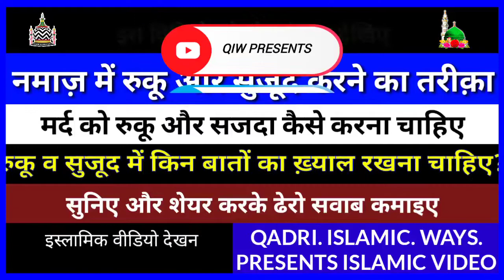Mard Ko Ruku & Sajda Kaise Karna Chahiye - RUKU AUR SAJDA Karne Ka Tariqa - Namaz Ke Faraiz & Masail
Aaj hum aapko is video me batayenge:-
Mard ko Ruku Sajda Kaise Karna Chahiye
RUKU AUR SAJDA Karne Ka Sahi Tariqa Kya Hai
RUKU KARNE KA Sahi Tariqa Kya Hai
Sajda Karne Ka Sahi Tariqa Kya Hai
RUKU AUR sujood Kise kehte Hai
RUKU AUR SAJDA Kise kehte Hai
Namaz Ke Faraiz Masail Sunni-Hanfi Me
Namaz Padhne Ka Sahi Tariqa
RUKU AUR SAJDE me peeth seedhi Na Karna Kaisa
RUKU AUR SAJDA Karne me Kon kon si Ghaltiyan Hai
Sajda kitni haddiyo Par Hota hai
Carpet Par Sajda Karna Kaisa
Qaleen Par Sajda Karna Kaisa
Gadde spring Par Sajda Karna Kaisa
Gadde spring Par Namaz padhna Kaisa
Kya gadde spring Par Namaz Ho jayegi?

👉Humara maqsad aapko zyada se zyada ilm haasil karana hai Jisse aapko zindagi me khoob Fayda Pahunche.

Pyare Islami bhaiyon Aur behno Namazon Ki Pabandi Kariye

Kamayabi Aap Ke Qadam Choomegi...  انشاء اللہ تعالیٰ

🤲Allah Pak Aap Sabhi Ko Hamesha

🌹Khush Rakhe
🌹Abaad Rakhe
🌹Salamat Rakhe...

   *** Q.I.W --- TEAM ***